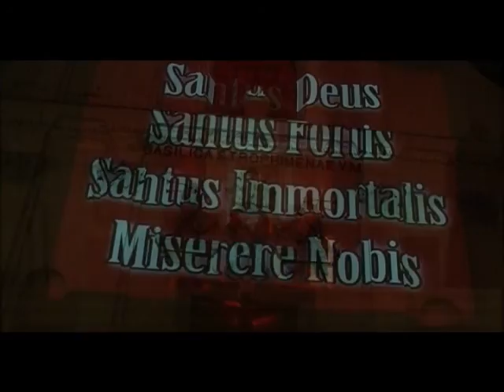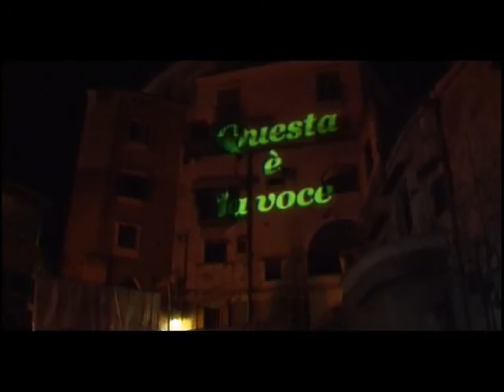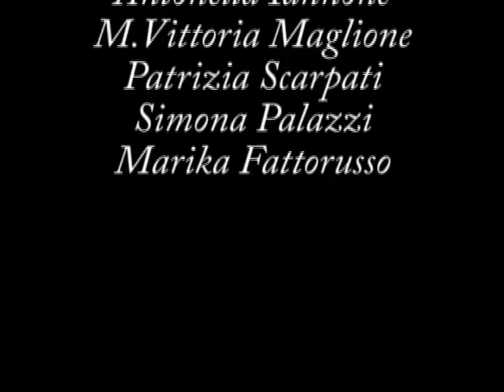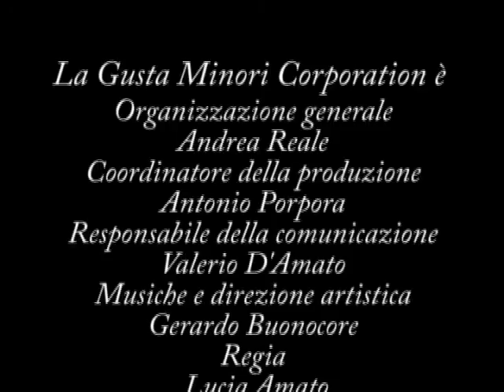Gusta Minori 2004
fantastic emotions on the Amalfi Coast